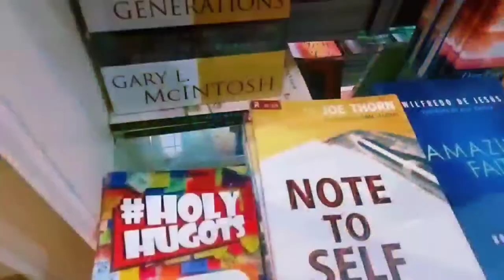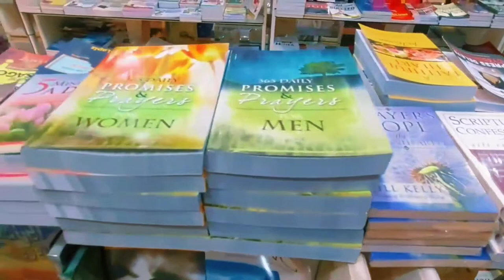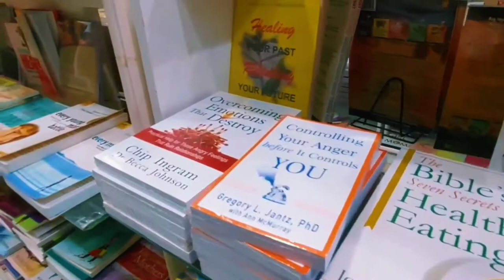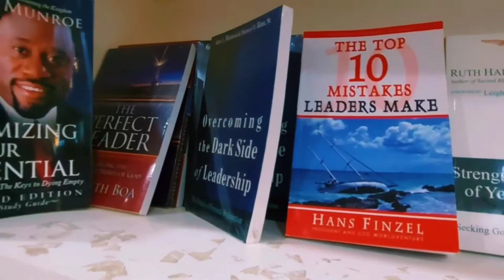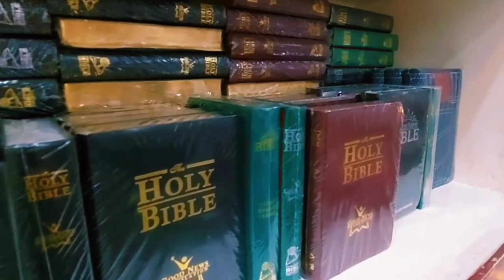CHRISTIAN BOOK STORE TOUR AT SM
Song: Xenogenesis
Artist: TheFatRat

FOR YOU( Auditory Music) kinemaster

NOBODY BUT U BY ALPHAMUS KINEMASTER ARTIST

Available now on KineMaster Asset,store Nobody but u by Alphamus !
Download and create your next amazing video with professional recordings by Artist from all over the world

Every Kinemaster can be used worry free in your youtube videos,even if the'y monetized.

Nobody but u KineMaster Music Collection
Exclusive Procedure Jee-won Chung
Procedure：birdlee,lowrider.